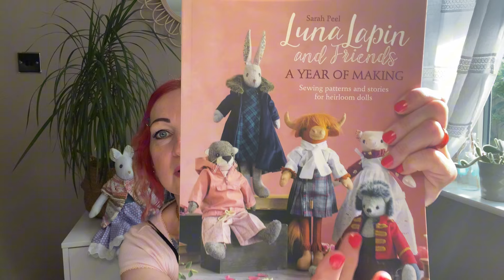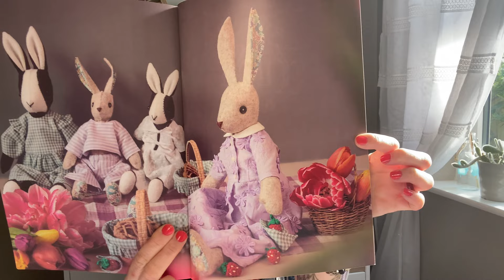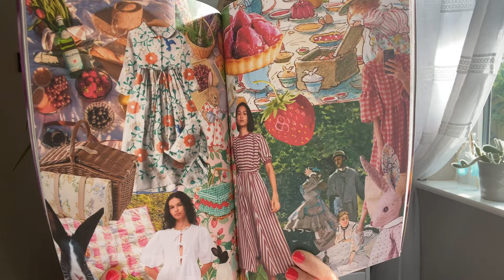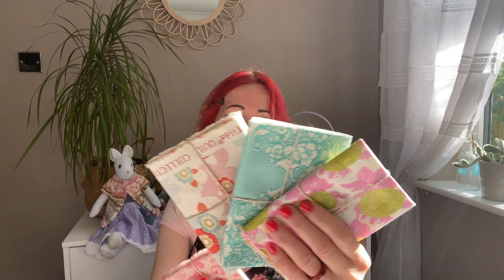Trying to be nice about a pattern I really didn’t like ….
The start of my knitting journey, CoolCrafting purchases and makes. English Paper Piecing storage, YouTube birthday plans.

I’m Lilly and I live in Suffolk in England, UK.

I share all my latest sewing & crafting creations WIP's and ideas. I'd love you to join me for a chatty podcast.

I've started a podcast to push myself out of my comfort zone and build my confidence! My channel is me, my sewing  makes, crafting  & my beach finds.

Thank you for taking the time to watch my little channel!!

Etsy shop